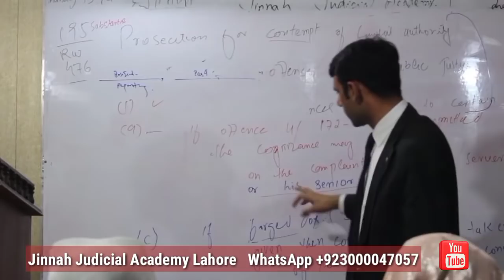Ms. Fiza: A Student her views & satisfaction about Jinnah judicial Academy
Satisfaction of students